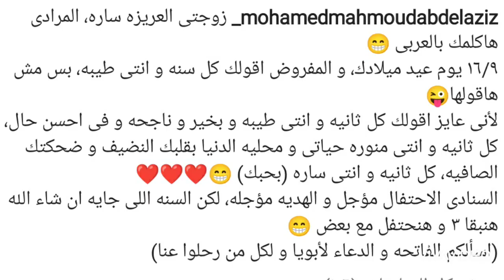رساله رومانسيه من محمد محمود عبد العزيز الي زوجته ساره بمناسبه عيد ميلادها وموعد ولادتها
رساله رومانسيه من محمد محمود عبد العزيز الي زوجته ساره وموعد ولادتها